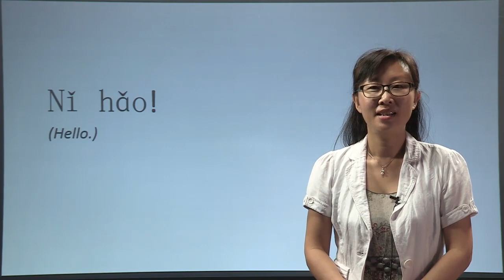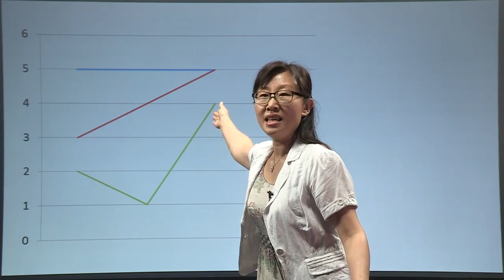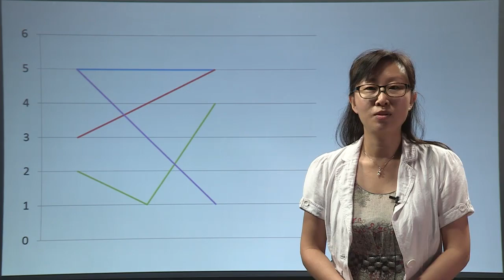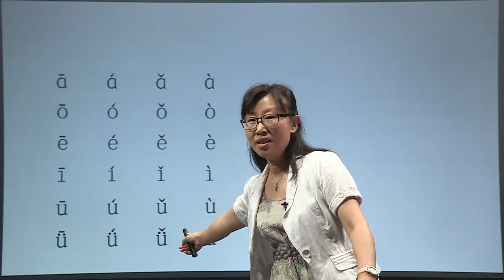Lecture: What is Your Name? - Chinese for Beginners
Nowadays, there is an increasing number of people who are interested in Chinese culture and language. And it is useful to know about the language when coming to China for travel or business. This is an ABC Chinese course for beginners, including introduction of phonetics and daily expressions. After taking this class, learners can have a basic understanding of Chinese Mandarin and make basic conversations of daily living such as exchanging personal information, talking about daily arrangements and food, asking about price, introducing the city and the weather, telling your hobbies etc. Selected topics and situations come from real life scenarios and can be used for everyday communications. In addition to the dialogues, the selection of reading materials and practice activities will make the content as rich and varied as possible, in order to stimulate the learners’ interests. This is an elementary course on Chinese speaking. The learners don’t need to study Chinese characters, so it is easier to follow and complete this course.
Grammar, Communication, Chinese Language, Speech
Awesome experience it was a comprehensive and informative course. I learnt alot. Thank you coursera for providing us such a nice and global platform to enhance skills and knowlegde by sitting at home.,It was great to learn from such a talented teacher, Hope this will open doors of opportunity and will help me achieve my goals. Very High regard for my teacher Xiaoyu Liu. Thank you very much, ma'am.